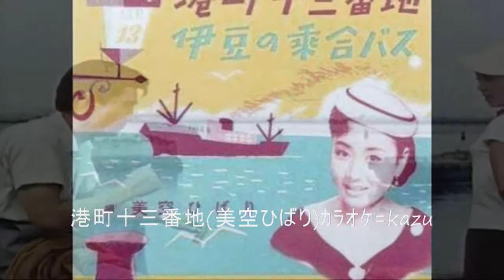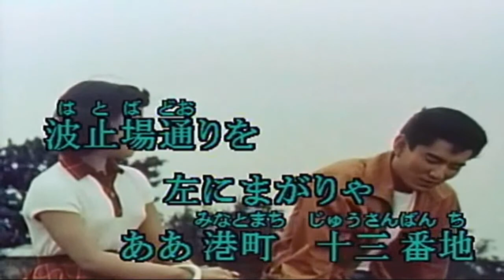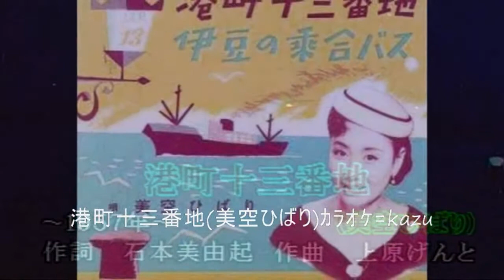57 港町十三番地 美空ひばり ｶﾗｵｹ=kazu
石本美由起  上原げんと